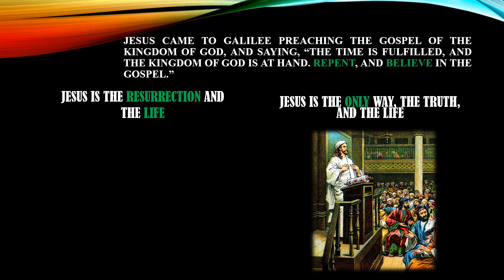AUDIO BIBLE STUDY: #14 JESUS IS THE SON OF GOD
AliveINJesus:  BIBLE STUDY IN AUDIO: THE OVERCOMERS SERIES: VOLUME 1: ADAM TO JESUS: Audio Bible Study for Christians. JESUS IS THE SON OF GOD. JESUS IS THE RESURRECTION. Jesus the Creator God. Jesus birth. Satan Tempts Jesus in the wilderness. Jesus' ministry. Jesus death and burial. Jesus' resurrection. Message for the Overcomers. Jesus is the Light of the World. Jesus is alive today!